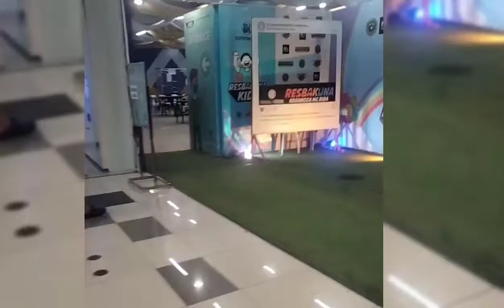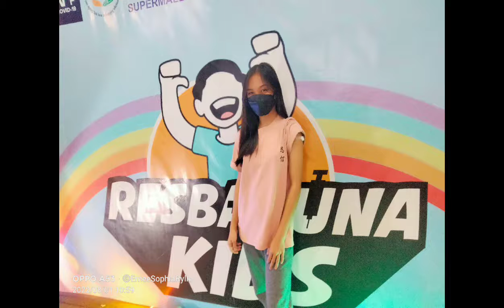Ate Emee 1st Booster Doze// Pfizer